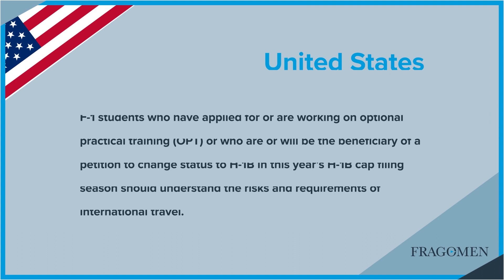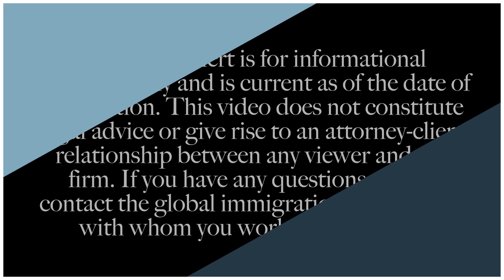Weekly Immigration Update 8/11/23 - 8/17/23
In Oman, a new labor law that overhauls the immigration system has taken effect. Additional work and residence permit changes have gone into effect earlier than expected in Serbia. In Belarus, the foreign national employee regime has undergone multiple changes.